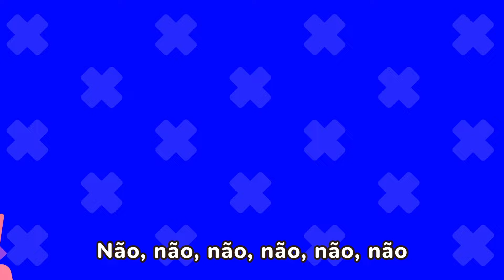Vou Ajudar Animais Doentes!🦁 | Canções Coloridas para Crianças | Cocobi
Músicas, Histórias, Músicas infantis, para crianças,
Dança, bebê, Pré-escola, Jardim de Infância,
Cante Junto, Favorito, Desenho Animado,
Kids Song, Nursery Rhymes, Cartoons, Children,
Cocobi Portuguese and English